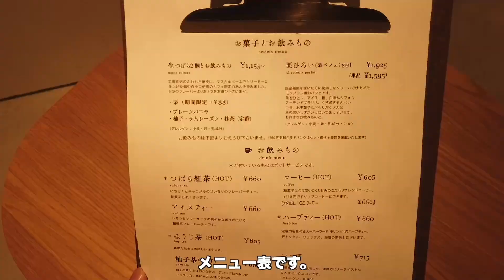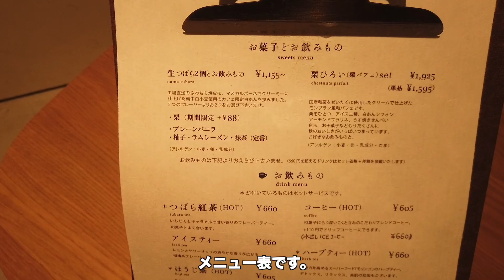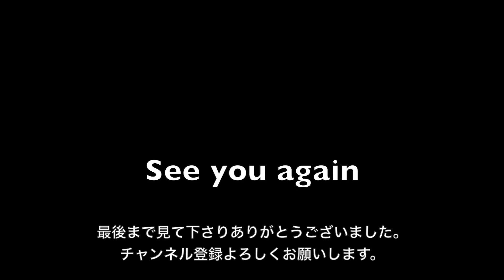【京都カフェ散歩】京都で美味しい生つばらを見つけた。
京都の街並みやカフェ巡りをご覧下さい。

行って来たお店はこちら💁‍♂️

•tubara cafe （つばらカフェ）

是非参考にして頂けたら嬉しいです😌

tubara cafe